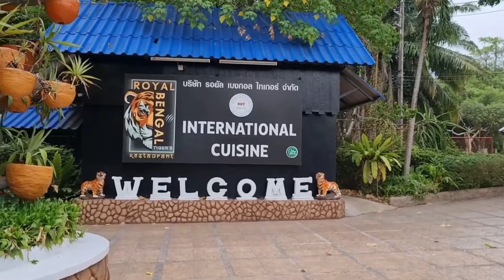Honeymoon Day 1 | Walking & playing with Tiger | Tiger Topia - Bangkok, Thailand | AppulovesappU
This was the activity that we waited for the most to do in Thailand. As soon as we landed in Thailand this was our first stop - Tiger Topia, Bangkok. We had so much fun meeting tigers face to face 😂 We were super scared in the beginning to touch or sit near the tigers but once we took them walking we felt so happy and comfortable. The tigers were kept under control by the zoo keepers and they were always around us so we didn’t face much trouble and they clicked many photos and videos for us 😍 This was an awesome experience and we loved it! One of the best experiences in Thailand.